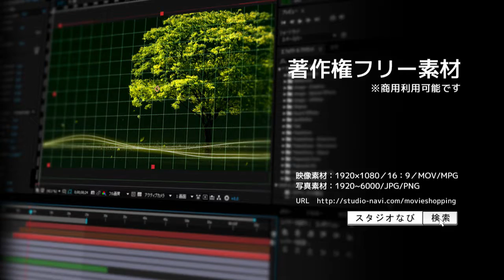著作権フリー動画素材／商用利用可能／サンタCG008